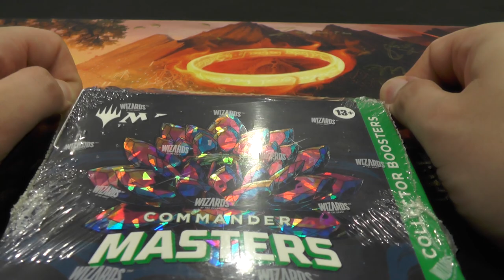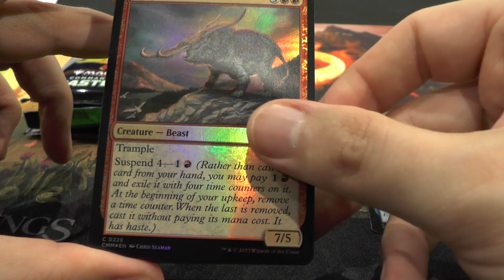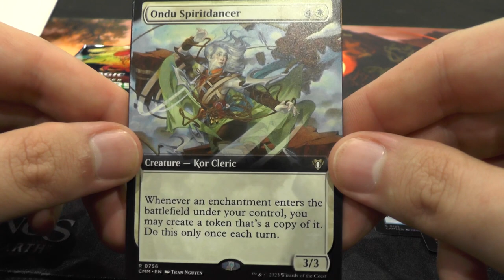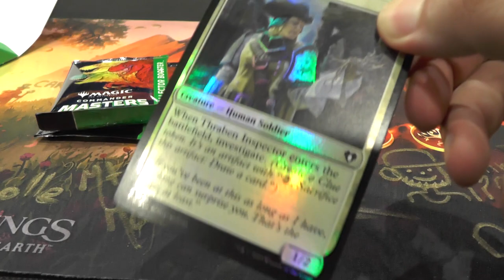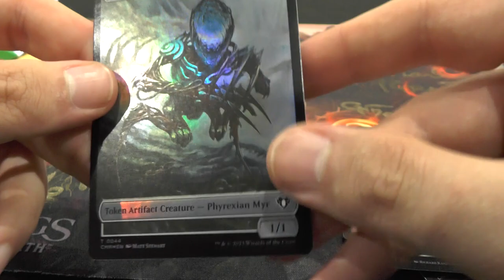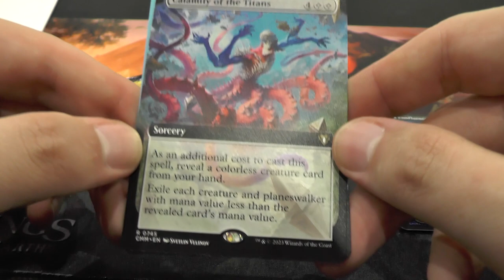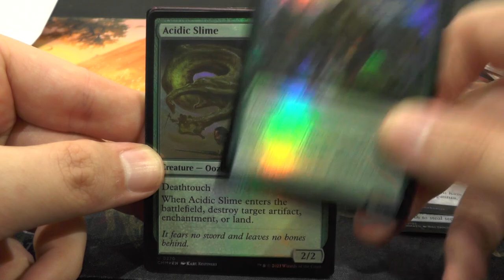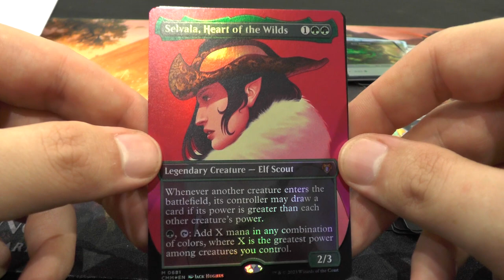Commander Masters Collector Display [Opening]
Ich durfte auf der MCBarcelona für euch ein Commander Masters Collector Display öffnen :)
Direkt neben der ProTour Herr der Ringe Video aufzunehmen war absolut abenteuerlich und wirklich nice!!!
Danke nochmal fürs bereitstellen des Displays :)

Intro